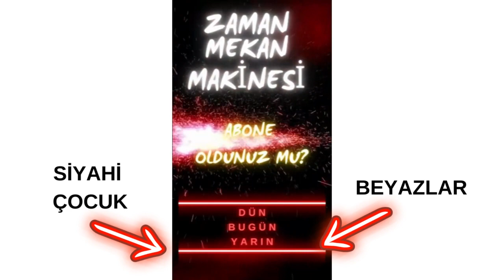ŞAMAN SELENGE'NİN AFRİKA'DA ÇOCUK PARKINDA PATLAMA KEHANETİ GERÇEKLEŞTİ: BEYAZLAR HİÇ ALDIRMADI BİLE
Uygur asıllı Kazak vatandaşı bakşı Şaman Selenge'nin korkunç kehaneti ne yazık ki gerçek oldu.
Kahinler Dünyası kuşağı ile hayal gücünüze sesleniyoruz.